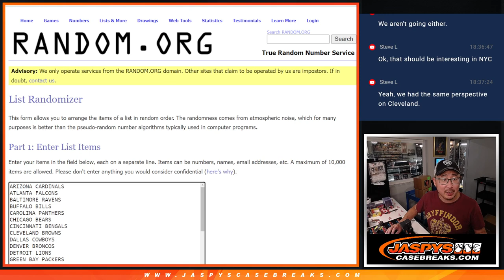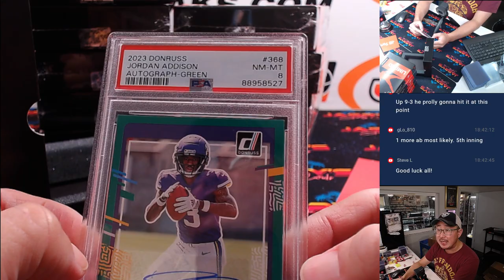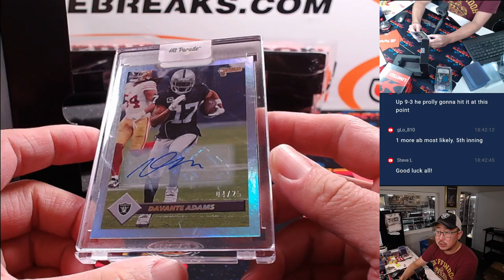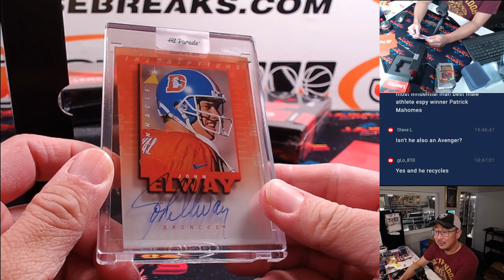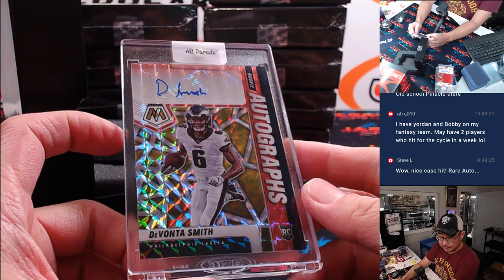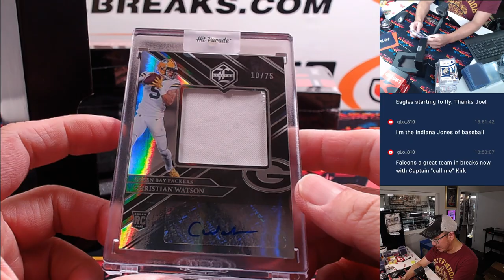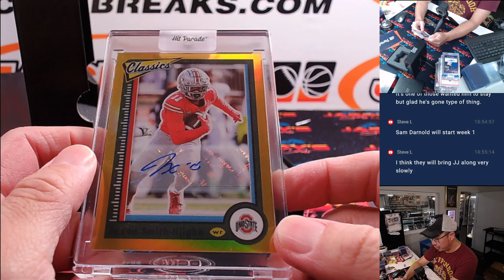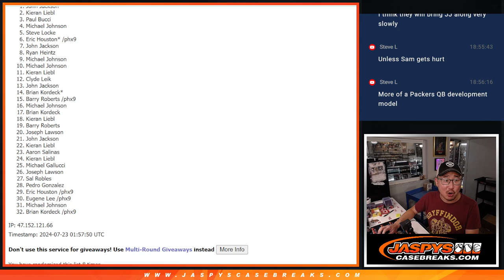M, 07/22/24 - 2024 HIT PARADE FOOTBALL AUTOGRAPHED LIMITED EDITION SERIES 16 - DUAL CASE #1 *RT*